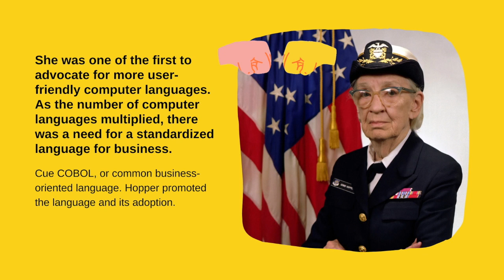Cultivator Stories | Grace Hopper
One of the first three modern “programmers,” Grace Hopper is best known for her trailblazing contributions to the development of computer languages.